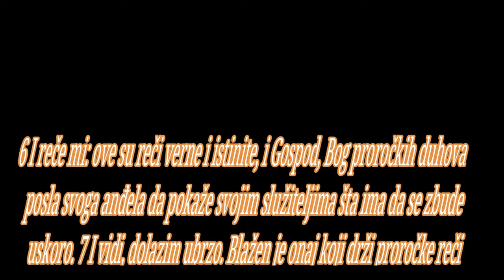BOG JE LJUBAV MORE TO SEE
OTKRIVENJE 22
početak
1 I pokaza mi reku vode života, bistru kao kristal, koja izvire iz prestola Božijeg i Jagnjetovog. 2 Nasred njegove ulice i s obe strane reke drveće života koje rađa dvanaest plodova, koje svakog meseca donosi svoj plod, a lišće tog drveća je za isceljenje narodima. 3 I ništa više neće biti prokleto. I presto Božiji i Jagnjetov biće u njemu, i služitelji njegovi služiće mu, 4 i gledaće njegovo lice, i njegovo ime biće na njihovim čelima. 5 I noći neće više biti i neće im biti potrebna svetlost svetiljke, ni sunca, jer će ih Gospod Bog obasjavati i carovaće u sve vekove.
Isus dolazi

6 I reče mi: ove su reči verne i istinite, i Gospod, Bog proročkih duhova posla svoga anđela da pokaže svojim služiteljima šta ima da se zbude uskoro. 7 I vidi, dolazim ubrzo. Blažen je onaj koji drži proročke reči ove knjige.

8 I ja, Jovan, čuh i videh ovo, i kad čuh i videh, padoh da se poklonim pred nogama anđela koji mi pokaza ovo. 9 I reče mi: pazi, ne čini to; ja sam saslužitelj tvoj, i braće tvoje, i proroka, i svih koji drže reči ove knjige; Bogu se pokloni.

10 I reče mi: ne zapečaćavaj proročke reči ove knjige, jer je vreme blizu. 11 Nepravednik neka i dalje čini nepravdu, nečisti neka se i dalje kalja, a pravednik neka i dalje čini pravednost, i sveti neka se i dalje osvećuje.

12 Vidi, dolazim ubrzo, i plata moja ide sa mnom, da uzvratim svakom onako kakvo je njegovo delo. 13 Ja sam Alfa i Omega, Prvi i Poslednji, Početak i Svršetak. 14 Blaženi su koji peru svoje haljine, da mogu postići drvo života i da mogu ući u grad na vrata. 15 Napolju su psi i vračari, i bludnici, i ubice, i idolopoklonici, i svi koji vole i čine laž.

16 Ja, Isus, poslah svoga anđela da vam posvedoči ovo za crkve. Ja sam izdanak iz korena i rod Davidov, sjajna zvezda Danica.

17 Duh i nevesta rekoše: dođi. I ko sluša neka kaže: dođi. I ko žedni neka dođe, ko hoće neka uzme vodu života badava.

18 Svedočim svakom ko sluša proročke reči ove knjige: ako im ko dometne nešto, na toga će Bog navaliti zla napisana u ovoj knjizi. 19 Ako pak ko oduzme nešto od reči ove proročke knjige, Bog će oduzeti njegov deo od drveta života i od svetoga grada, koji su opisani u ovoj knjizi.

20 Govori onaj koji svedoči ovo: da, dolazim ubrzo. Amin, dođi Gospode Isuse.

21 Blagodat Gospoda Isusa sa svima svetima. Amin.